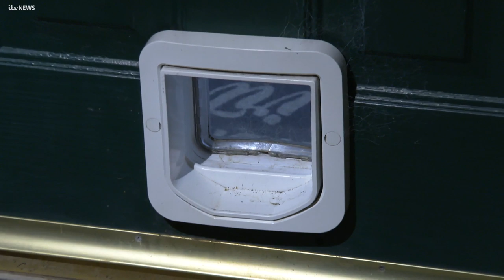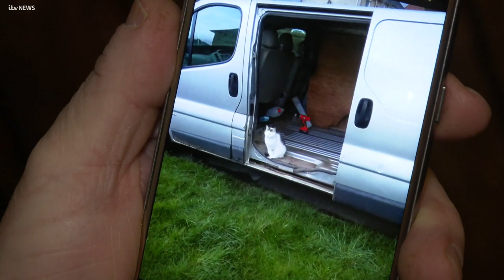Man sets his dog on a cat to maul it to death - Cleo's owner is devastated | ITV News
The owner of a cat which was deliberately mauled to death by a dog says the prison sentence given to the man who encouraged the attack is nowhere near long enough.

Amos Price was jailed for 18 weeks, but Gary Truefitt, whose CCTV camera captured the death of his beloved pet Cleo, says he's been left lonely and heartbroken.

Andy Bevan's report shows the moments leading up to the attack.